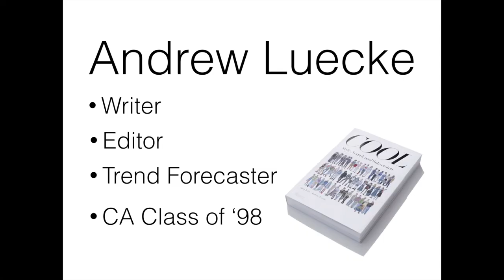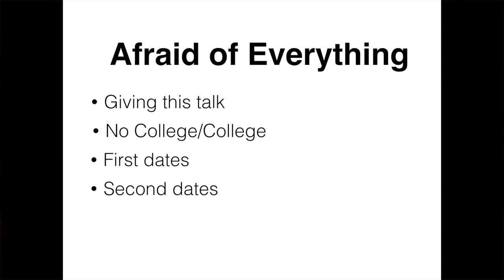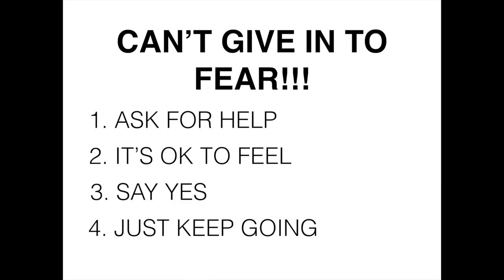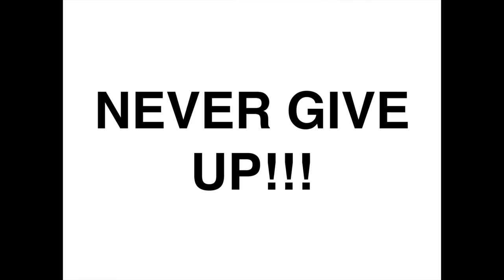Colorado Academy 5UP: Andrew Luecke on 'Never Give Up'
In this episode of 5UP, Andrew Luecke, Colorado Academy class of 1998, presents “Never Give Up,” about struggling with anxiety and learning to move beyond fear in order to copy and lead a positive life.